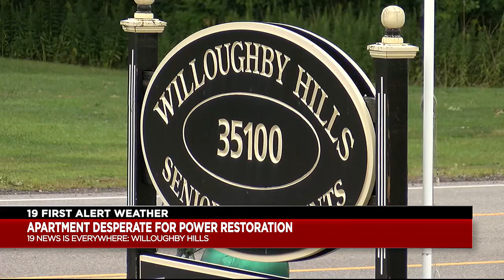Seniors desperate for help during days-long power outage at Willoughby Hills apartments